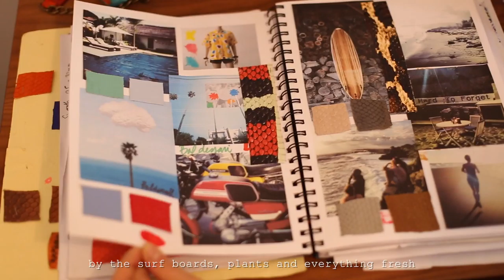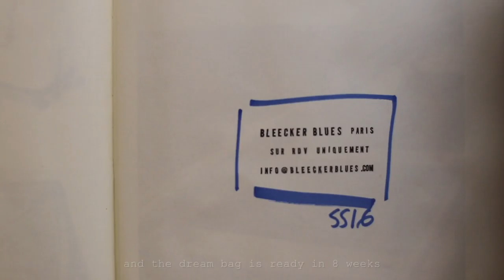The Brooke bag project by Emma Reynieix, designer of Bleecker Blues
Art Direction : Emma Reynieix / Bleecker Blues
Video Making : Irma Notorahardjo / Paris
Make up : Julie Eau / Paris